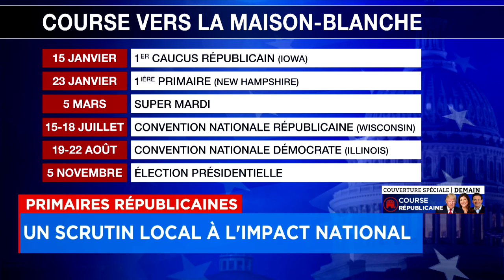Le caucus de l'Iowa, un scrutin local à l'impact national - reportage